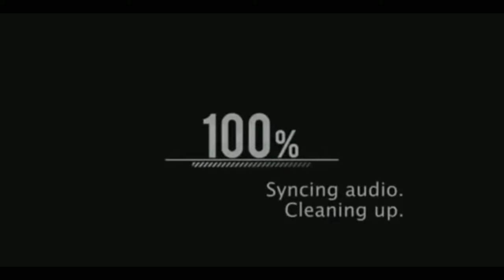MODERN DANCE ft Tiktok dance